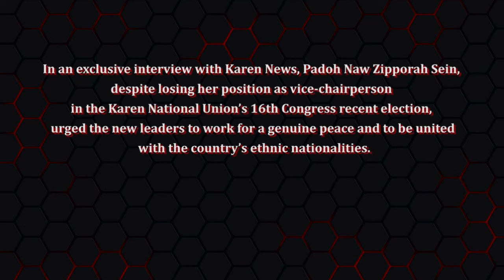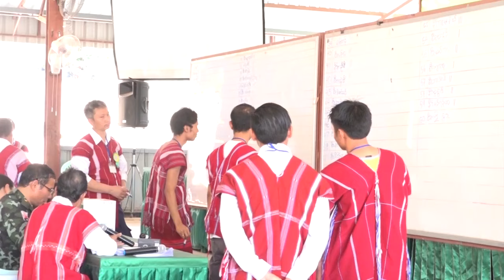ပဒိၣ်နီၢ်စံၣ်ဖိရၣ်စ့ၣ် အတၢ်ပၥ်သူၣ်ပၥ်သးလၢ ကညီဒီကလုၥ်တၢ်မိၣ်န့ၢ်သးလီဒီး ထံလီၢ်ကီၢ်ပူၤတၢ်မုၥ်တၢ်ခုၣ်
ဖဲအပူၤကွံၥ် ၂၀၁၇နံၣ်, ခ့ၣ်အဲၣ်ယူၣ်-ကညီဒီကလုၥ်စၢဖှိၣ်ကရၢ ခီကရဲး(၁၆) ဘျီတဘျီ၀ံၤ ပဒိၣ်နီၢ်စံၣ်ဖိရၣ်စ့ၣ်လၢအလဲၤပူၤကွံၥ်အံၤ အတၢ်ပၥ်ဖျါထီၣ် တၢ်ပၥ်သူၣ်ပၥ်သးလၢ ကညီဒီကလုၥ်တၢ်မိၣ်န့ၢ်သးလီဒီး ထံလီၢ်ကီၢ်ပူၤတၢ်မုၥ်တၢ်ခုၣ်တၢ်အိၣ်သးတဖၣ်ဒ်အံၤန့ၣ်လီၤ.